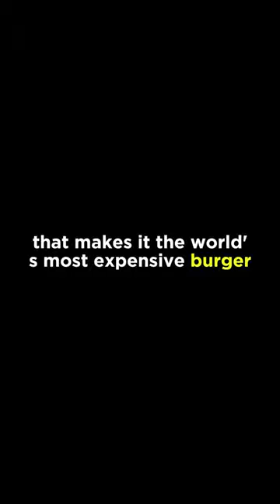World Most Expensive Burger | Wagyu, Caviar, King Crab. What else?